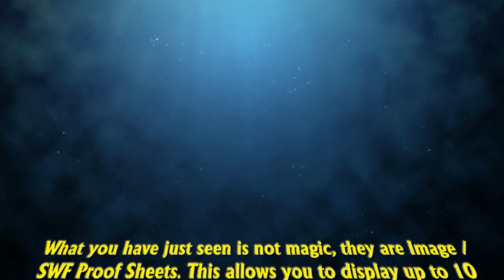Explaindio 2.x Image / SWF Proof Sheets and Star Wars Scroll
Hello All!

Here is something that I think all of us can use - A Proof Sheet.

How many times have you had to load SWF's one at a time to see what they are.

SWF's don't display in the browser window so we can't just look at them and know what they are.

Now you can load up to ten Images or SWF's or a mixture into the Proof Sheet.

One Proof Sheet also includes Text Labels just in case you want to put the file name or a small note with each image slot.

And at the end I have a Star Wars Scroll SWF that you can add to slides or as part of a presentation you build with widgets and text.